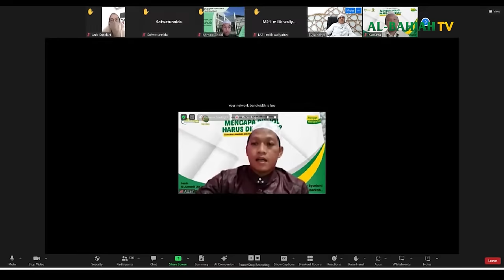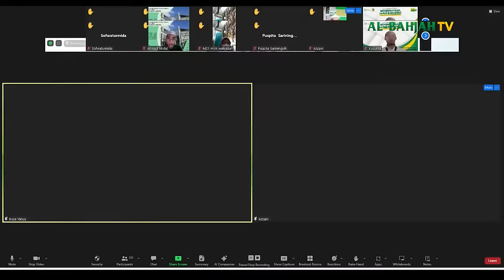Ketika Hidup sudah Terlilit Hutang atau Pinjol | Buya Yahya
No. Rek : 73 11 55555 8
Kode Bank : 451
a/n : Al Bahjah TV